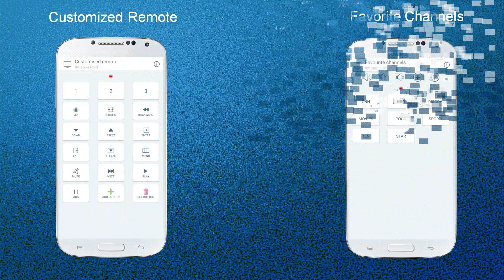TV REMOTE FOR VIZIO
- Controls your Vizio TV from your smartphone.
- Stream Audio/Video/Image from phone to TV.